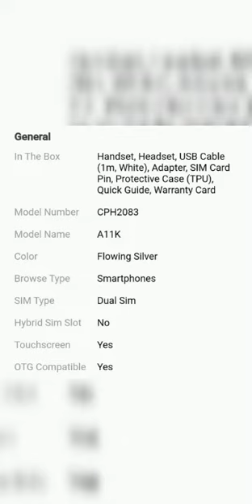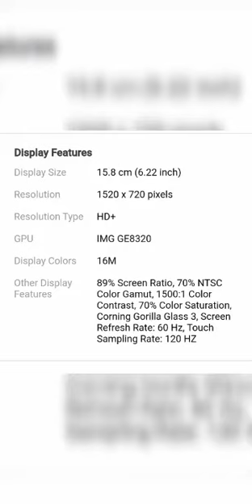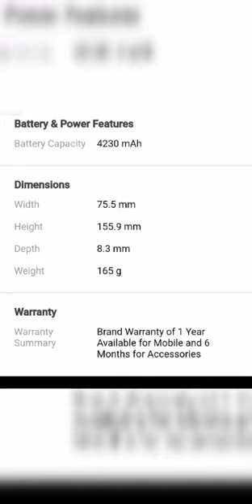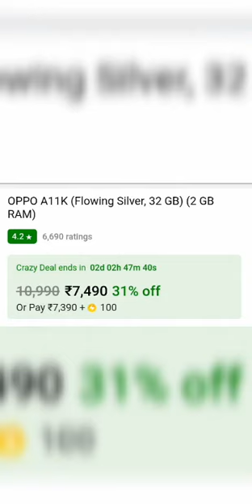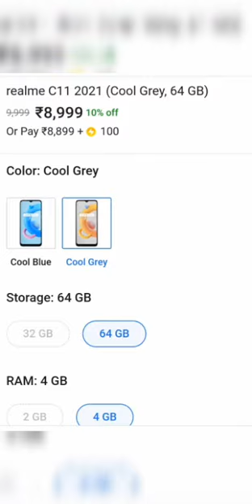Realme c11 and Vivo A11k|| Full Review and compression | Full Details in this video|| Watch full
Realme c11 and Vivo A11k|| Full Review and compression | Full Details inthis video
review#unboxing#welovetechnology#tecnopova3#reaomenazo50a#freeshopping#review#unboxing#short#shortvideo#ytshortsvideo#ytshort
this video is about tecno pova 3 vs realme narzo 50a

image credit - सभी फोटो सोशल मीडिया से ली गई ह